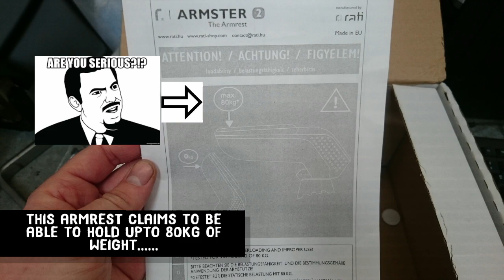Aftermarket arm rest install and review - ford fiesta 2012 2016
whats new guys? fed up of not having somewhere to rest your elbow while driving your fiesta ? well you could always fit an aftermarket one. ill show you how if you like and give my opinion on this one.

This is not an endorsement of this product neither is this a paid or sponsored video , the armrest kit used wasn't my choice and is purely what someone gave me to fit to there car... others are available !!!

All video/images remain my property and must not be used without my expressed permission.

Music off sound cloud- DJ quads check them out!